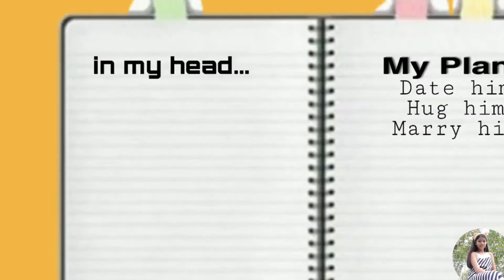TF Family 3rd Generation Edit || Shane Mae Samorano Rivera